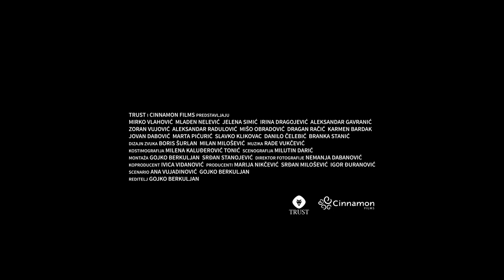Iskra, u bioskopu Cineplexx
Dugometražni film „Iskra“, kao debitantnsko ostvarenje crnogorskog reditelja Gojka Berkuljana, 10. maja biće prikazan u podgoričkom bioskopu Cineplexx.

Film „Iskra“ je premijerno prikazan u sklopu programa Filmskog festivala Herceg Novi, u avgustu prošle godine, nakon čega je izazvao burne reakcije i prikupio velike simpatije ljubitelja filma.

Ovo je prvi film mladog režisera sa Cetinja, koji potpisije i scenario zajedno sa Anom Vujadinović.

Priča prati penzionisanog inspektora Petra i njegovu kćerku Iskru. Monotonija penzionerskih dana biva prekinuta u trenutku kada mu Igor, novinar i Iskrin kolega, javlja da Iskre nema već par dana. Radeći na jednom članku, u žurbi je od Igora pozajmila ključeve njegovog automobila i više se nije vraćala. Ipak, auto ubrzo biva pronađen u jednoj uvali pokraj uskog i zabačenog seoskog puta, ali od Iskre ni traga. Sve ukazuje da je u kolima sa njom bila još jedna osoba. Potraga za Iskrom pocinje i istraga za uzrokom Iskrinog nestanka odvodi Petra daleko u njegovu prošlost.

U filmu glume Mirko Vlahović, Mladen Nelević, Jelena Simić, Aleksandar Gavranić, Zoran Vujović, Aleksandar Radulović, Mišo Obradović...

Muziku za film potpisuje frontmen podgoričke rok grupe Freedom, Rade Vukčević.